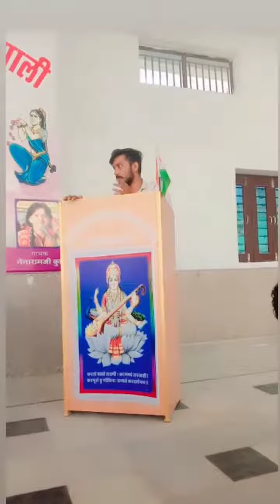Dewasi chhatrawas pali,